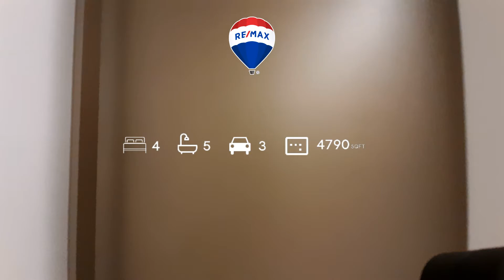4 Bedroom Penthouse in Muraba | The Palm | RE/MAX Dubai | RE/MAX PK Properties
Adrian Bell and RE/MAX PK Properties are delighted to present to the market this beautiful four bedroom Penthouse in Muraba Residence on the Palm Jumeirah. Designed by the world-renowned Pritzker Prize-winning Spanish architects RCR Arquitectes this apartment offers an exclusive opportunity for its occupiers to enjoy the very best of resort-style living on the Palm Jumeirah.

Property Features:
- 4 Bed & Maids Penthouse
- 4,790.46 sqft
- Sea & Palm Views
- Chefs Kitchen
- Gaggenau Appliances
- Panzeri Lighting
- Lutron Dimming & Electricals
- Travetine Marble

Building Features:
- Pritzker Prize Winning Design
- Luxury Gym with Technogym Equipment
- His & Hers Spas
- Swimming Pool
- Private Beach

To enjoy 5 star facilities and serene living on the Palm Jumeirah, get in touch today to arrange a viewing.

Please Call Adrian Bell / , alternatively visit our where you will find an extensive selection of properties both for sale and rent.